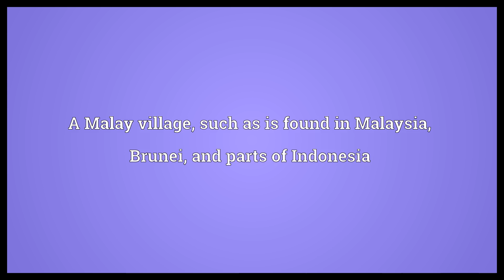Kampong Meaning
Video shows what kampong means. A Malay village, such as is found in Malaysia, Brunei, and parts of Indonesia.  Kampong Meaning. How to pronounce, definition audio dictionary. How to say kampong. Powered by MaryTTS, Wiktionary